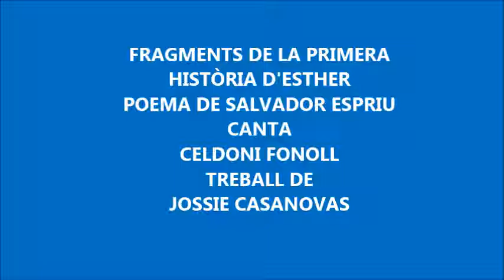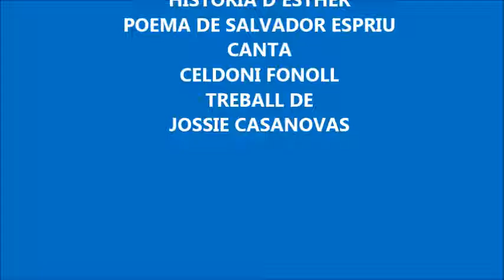ESPRIU Celdoni Fonoll